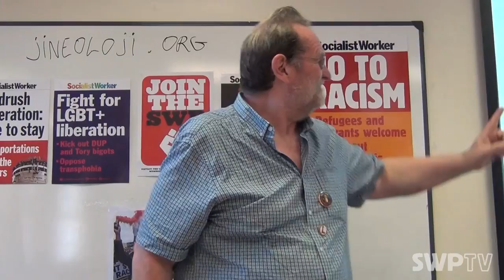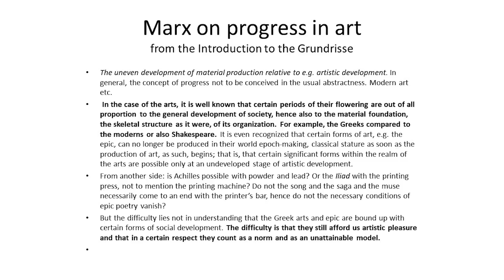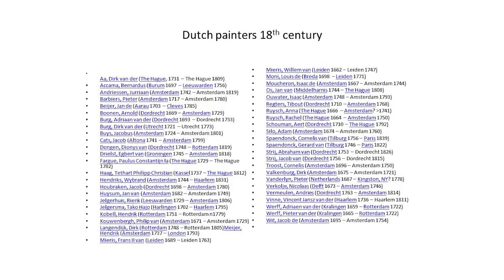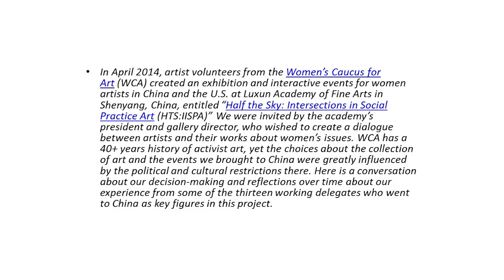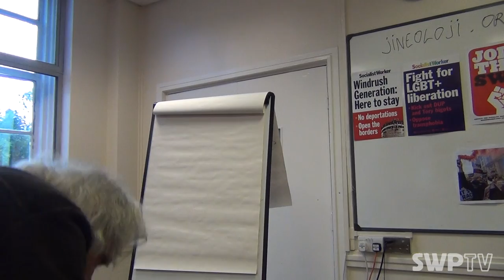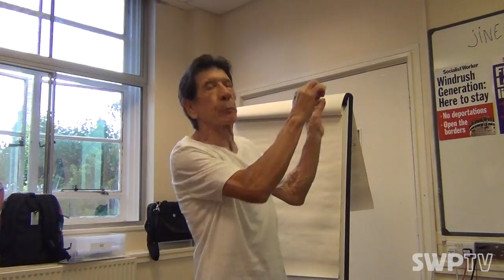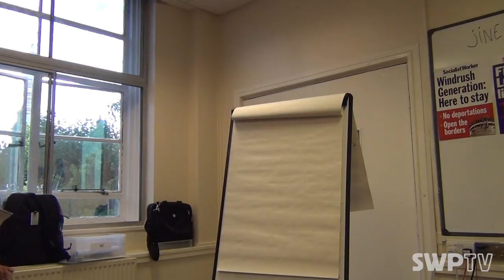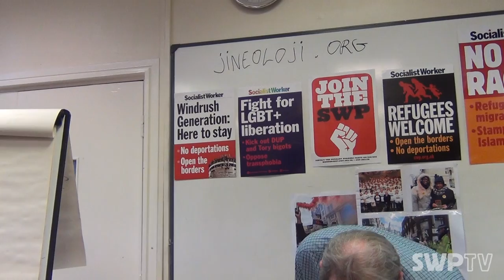Is there progress in art? - John Molyneux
Is there progress in art?

Speaker: John Molyneux

July 2018